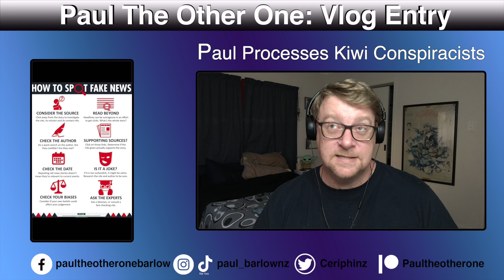Paul Talks Kiwi Conspiracies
I've noticed that when it comes to ardent supporters of mis-information, it doesn't matter who says the opposite, it's all my fault apparently and I find it fascinating.

But I also kind of get it - and I can show you how easy it is to believe in conspiracy theories with one classic Kiwi example.